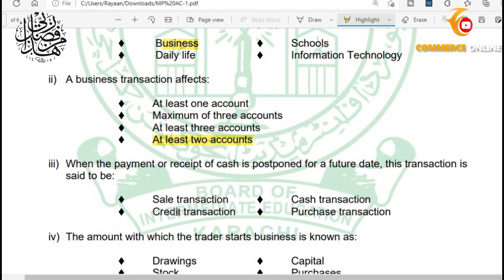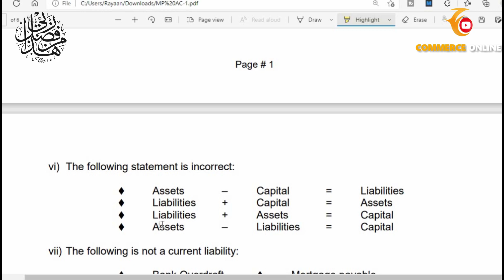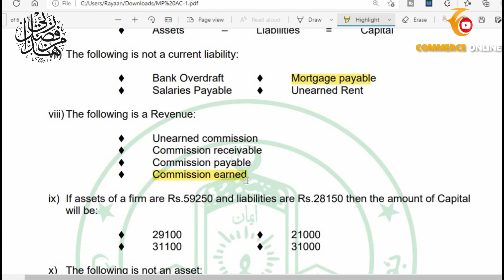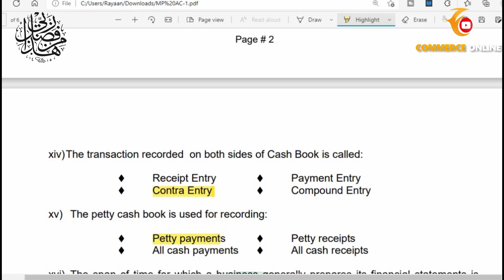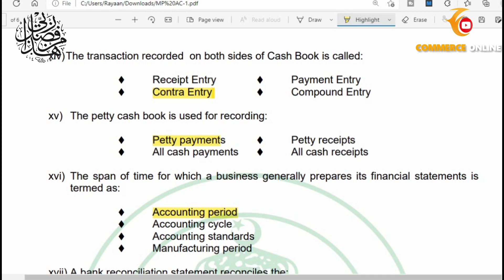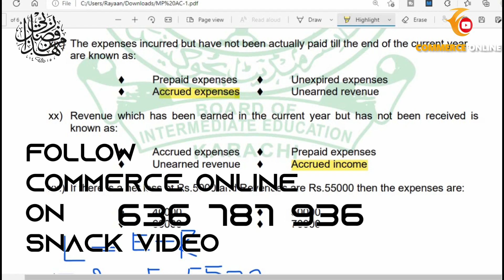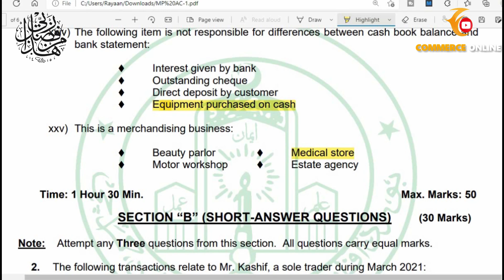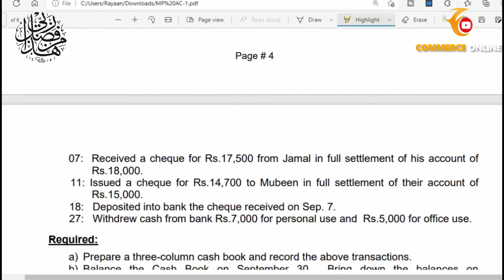Xi Accounting Model Paper Solved 2021 | 1st year Accounting | Class 11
Use my Code 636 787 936

Xi Accounting Model paper solved
Solved Accounting model paper 2021
Accounting model paper 2021
1st year accounting model paper
karachi board accounting model paper

(260) Principles of Accounting - YouTube